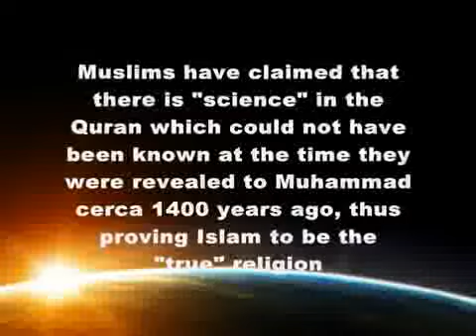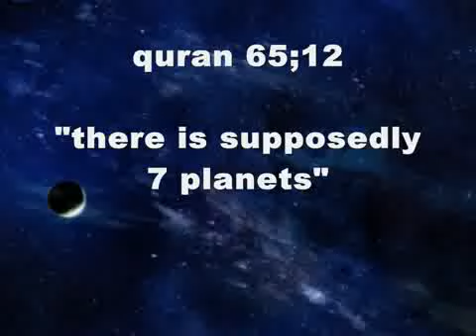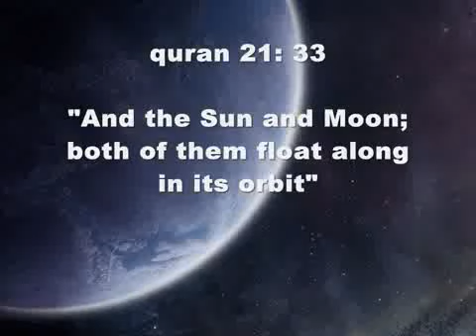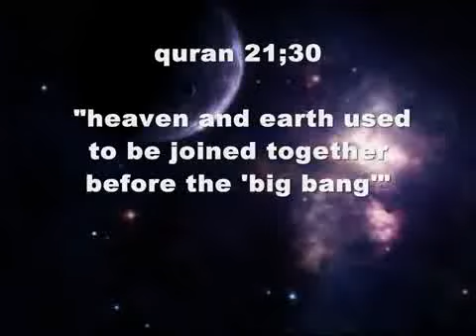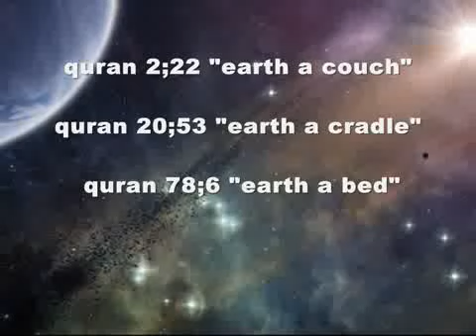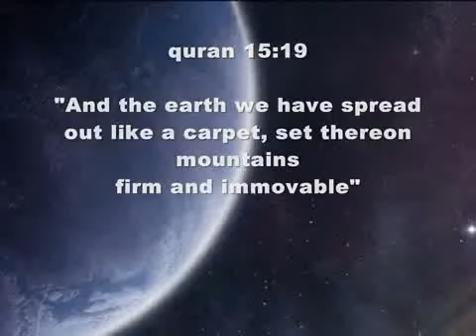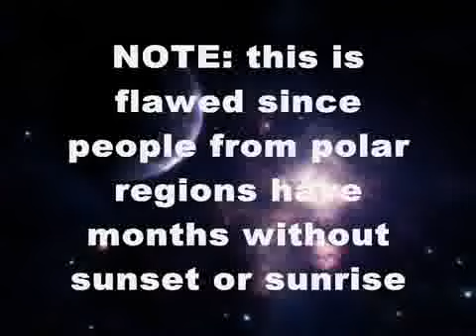Quran´s Scientific Errors in Astronomy & Geology, part 1.avi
IHateAllReligion  —  February 06, 2010  — Muslims/Islam/الإسلام‎/الله/Allah have claimed that there is "science" in the Quran which could not have been known at the time they were revealed to Muhammad cerca 1400 years ago, thus proving Islam to be the "true" religion. But are these claims really true?
Islam (Arabic: الإسلام‎ al-islām, pronounced [ʔislæːm] is the religion articulated by the Quran, a religious book considered by its adherents to be the verbatim word of the single incomparable God (Arabic: الله‎, Allāh), and by the Prophet of Islam Muhammad's demonstrations and real-life examples (called the Sunnah, collected through narration of his companions in collections of Hadith). Islam literally means submission to God (see Islam (term)). An adherent of Islam is a Muslim, meaning "one who submits (to God)". The word Muslim is the active participle of the same verb of which Islām is the infinitive. Muslims regard their religion as the completed and universal version of a monotheistic faith revealed at many times and places before, including, notably, to the prophets Abraham, Moses and Jesus. Islamic tradition holds that previous messages and revelations have been changed and distorted over time. Religious practices include the Five Pillars of Islam, which are five duties that unite Muslims into a community. Islamic law (Arabic: شريعة Šarīʿah) touches on virtually every aspect of life and society, encompassing everything from dietary laws and banking to warfare, welfare, and Jihad. The vast majority of Muslims belong to one of two major denominations, the Sunni (87-90%) and Shi'a (10-13%). Islam is the predominant religion in northern Africa, the Middle East and major parts of Asia.[8] Large communities are also found in China, Russia, parts of Europe and the Caribbean. About 13% of Muslims live in Indonesia, the largest Muslim country, 31% in the Indian Subcontinent, and 20% in Arab countries.[10] Converts and immigrant communities are found in almost every part of the world. With 1.57 billion Muslims (see Islam by country), Islam is the second-largest religion in the world and arguably the fastest growing religion in the world. Koranen (arabiska: القرآن, qura:n (recitation) och qar'a, (läsa)) är islams heliga skrift, även kallad al-Qur'ān al-Karīm, "den ädla recitationen". Koranen består av profeten Muhammeds uppenbarelser och innehåller enligt islam Guds (Allahs) budskap, "nedsänt" till Muhammed genom ärkeängeln Jibril (Gabriel) under en period av 23 år från och med 610 e.Kr. Inom islam betecknas Koranen även som "Sista testamentet", "Boken", "Guds bok" och "Uppenbarelsen". Koranen ses av muslimer som en bekräftelse av det som förkunnats av alla föregående profeter för världens alla folk. Algeria الجزائر Bahrain البحرين Chad تشاد Comoros جزر القمر Djibouti جيبوتي Egypt مصر Eritrea إرتريا Iraq Jordan الأردن Kuwait الكويت Lebanon لبنان Libya ليبيا Mauritania موريتانيا Morocco المغرب Oman عمان Palestinian Authority السلطة الفلسطينية Qatar قطر Kingdom of Saudi Arabiaالمملكة العربية السعودية Somaliaالصومال Sudan السودان Syria سورية Tunisia تونس United Arab Emirates الإمارات العربيّة المتّحدة Yemen sharia fitna hajj holy koran hadith quran القرآن الكريم الحديث allah الله islam muslim muhammad aisha religion jesus bible god atheist atheism theism geert wilders freedom of speech holland britain uk jewish isreal logic sweden sverige woman man love hate war mosque jihad arab eu europe minarets asia america usa music rave house saudi halal mecca kabbah swiss dmca flag flagging censorship
Category: